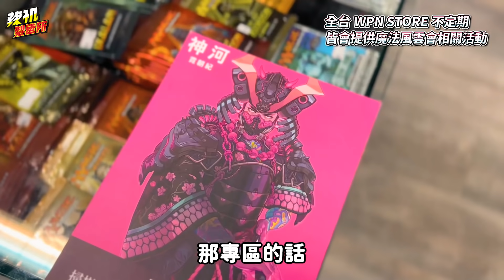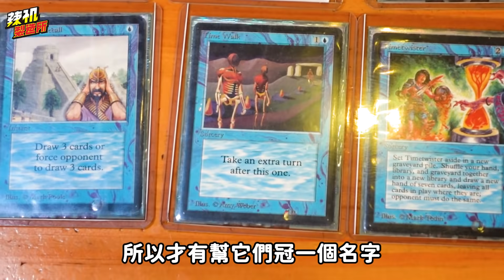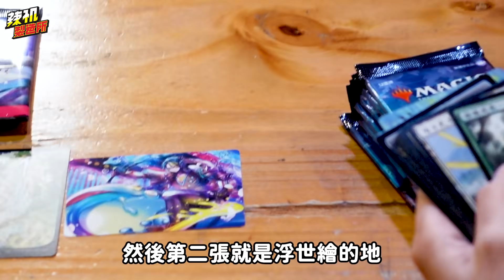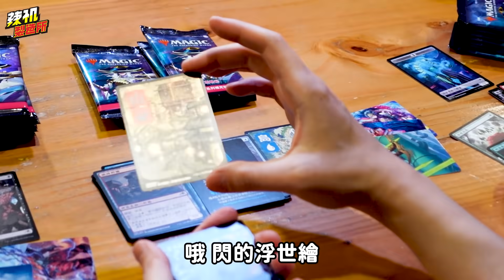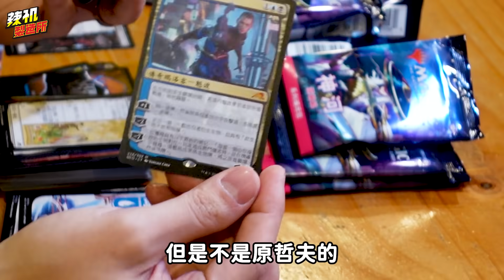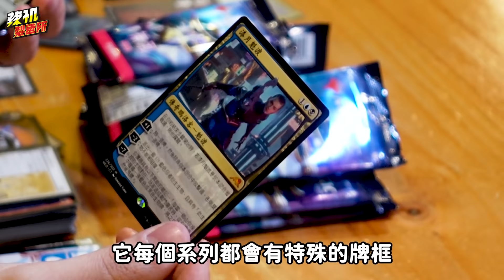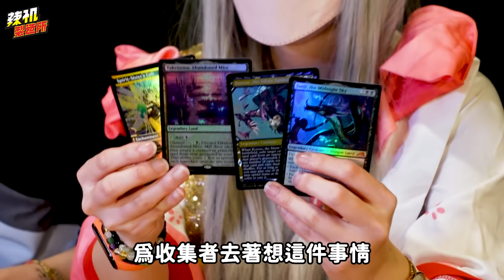《魔法風雲會》要價台幣1000萬的Power 9 黑蓮花 ? 親眼看過死而無憾了 ！ │ 辣机製造所 【机娘聊遊戲】《神河：霓朝紀》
【本內容包含合作宣傳】
本集的机娘聊遊戲，要帶大家親眼見證
《魔法風雲會》傳說中9張最珍貴的卡牌！
還要開箱全新系列《神河：霓朝紀》超香卡包
真的是一開不得了，美術風格真滴有夠讚~~~
這次也有提供美美的指揮官套牌要抽給大家唷:))

🎁【《魔法風雲會》神河：霓朝紀抽獎活動】
活動獎項：神河：霓朝紀指揮官套牌(抽出2名隨機贈送乙款)
活動辦法：
(3.)於本支影片下留言你最想要「神河：霓朝紀」的哪張卡片?

《注意事項》
(1.)本抽獎僅限台灣地區玩家。
(2.)得獎名單將於2022/03/25於YT影片留言處公布。
(3.)得獎者請於名單公布7天內私訊《辣机製造所》FB粉專，核對身分及截圖確認皆有完成活動辦法，逾期即視同放棄並候補下一位得獎者。

✅感謝《Game Square 遊戲平方 桌遊 中山店》提供場地拍攝

【製作團隊】
企劃：梨又
主持：梨又、巧珂
拍攝：盤導 、C導
後製：盤導